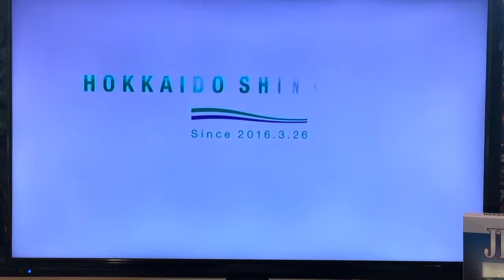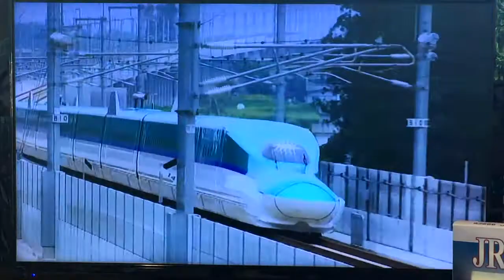Japanese Bullet Train (Hokkaido Shinkansen)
Starting March 26 2016, the bullet-train (shinkansen) travels from Aomori to Hakodate.  This is is short promotional video about the new service.